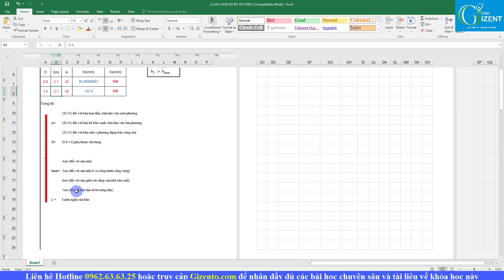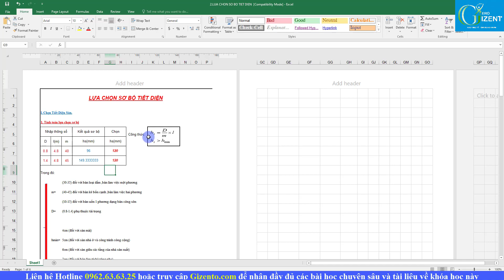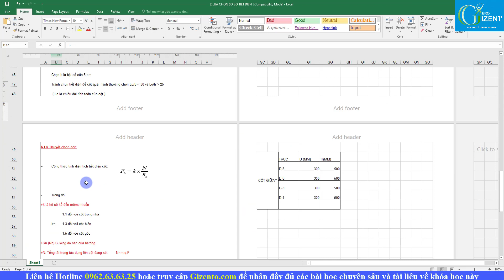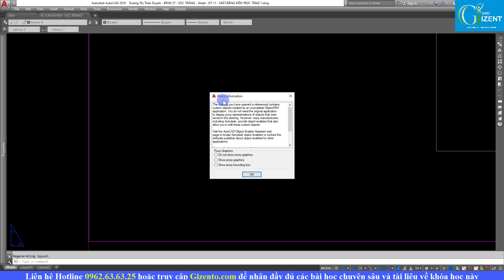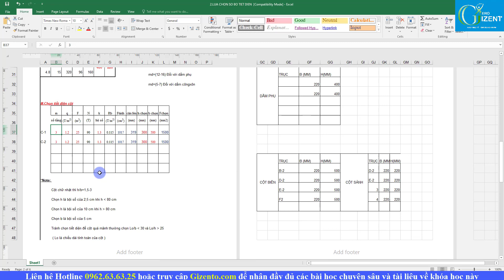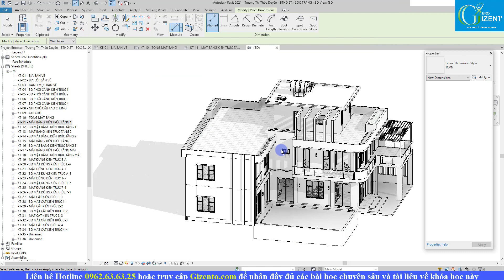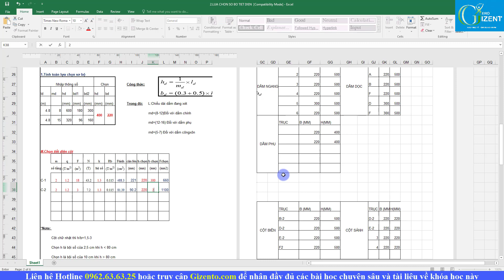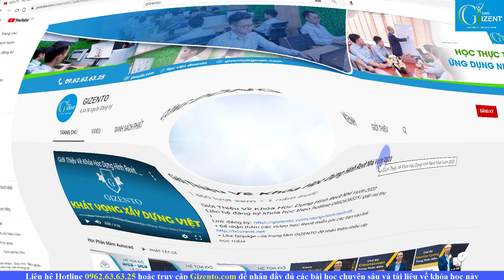Tính Toán,Triển khai Kết Cấu Cho Công Trình Biệt Thự Hiện Đại Bằng Phần mềm Etabs, Autocad ( Bài 4)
Học Tính Toán,Triển khai Hồ Sơ Kết Cấu Chi Tiết Cho 1 Công Trình Biệt Thự Hiện Đại Bằng Phần mềm Etabs, Autocad ( Bài 4).
🏡ĐỊA CHỈ:
🔹 HÀ NỘI:
🔹 NINH BÌNH:
+  Khánh Trung - Yên Khánh - Tỉnh Ninh Bình
🔹 THANH HÓA: